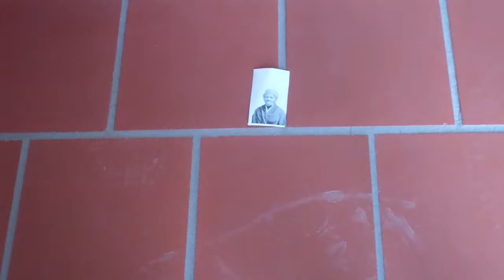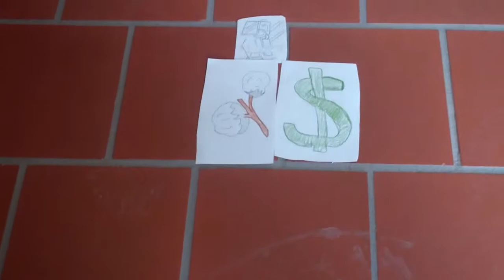Core 1 Group 2 North and South